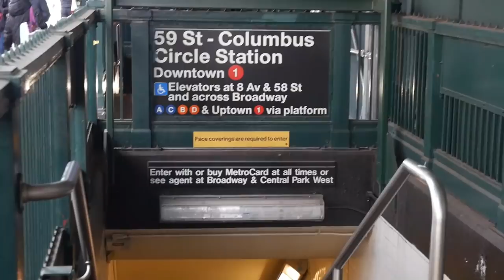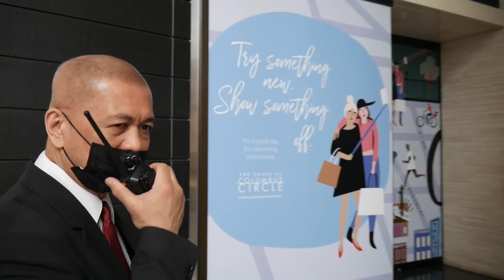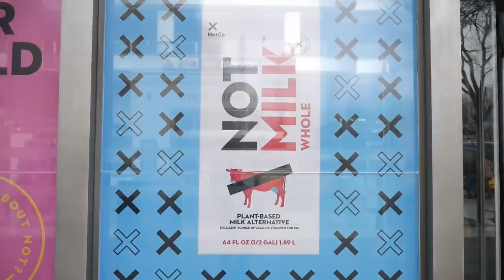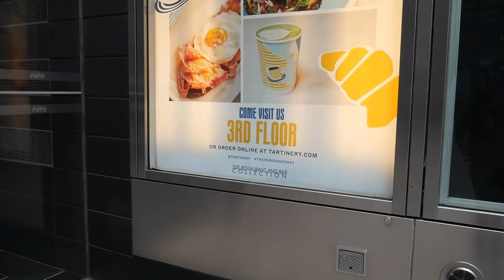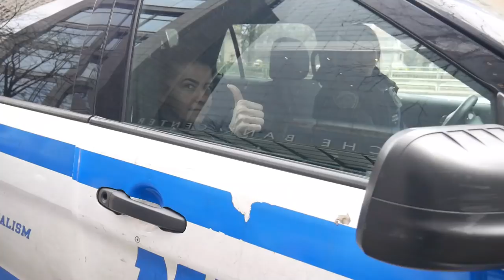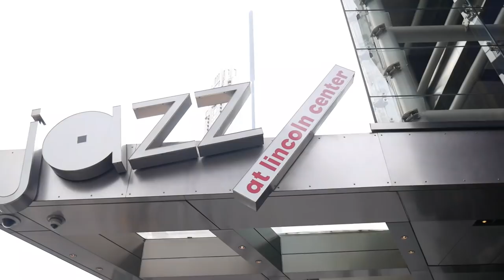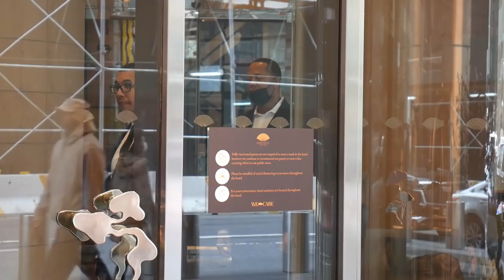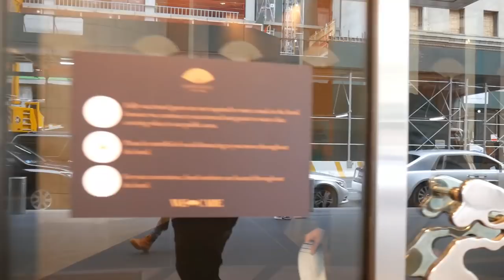Columbus Circle First Amendment Audit!